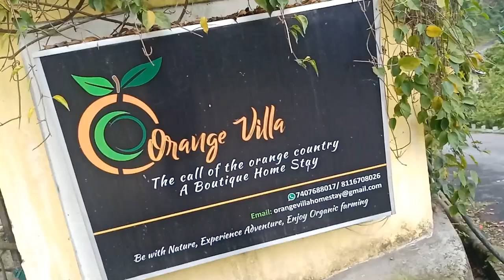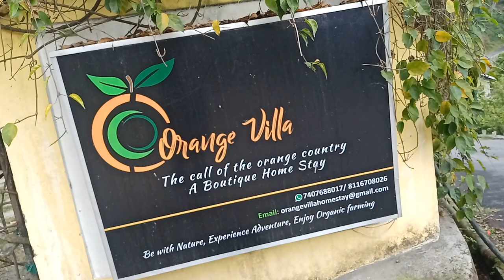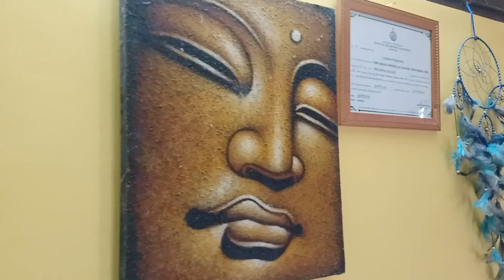Swimming Challenge With The Boys | Sunday Funday | Darjeeling 🔥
Hello folks,

This vlog is about my boys and I heading towards a homestay named "Orange Villa" which is owned by my relatives just to blow off the steam of the week.

Incase anyone of you want to visit there then you can book your stay
@OrangeVilla Homestay, Bara Mangwa Village ( 5km above Teesta Bazar), Takling Road , Darjeeling -734312

Cinematography :PRIYAM GURUNG

2. Coral Reef by Spiring